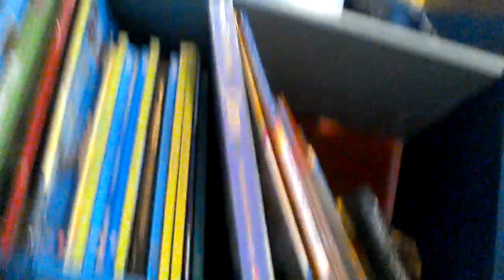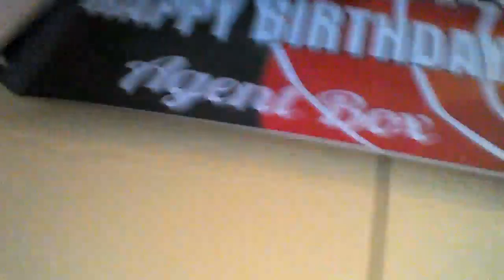Room tour with sister